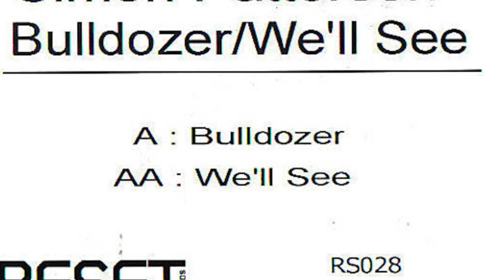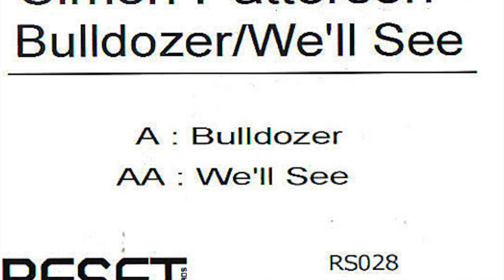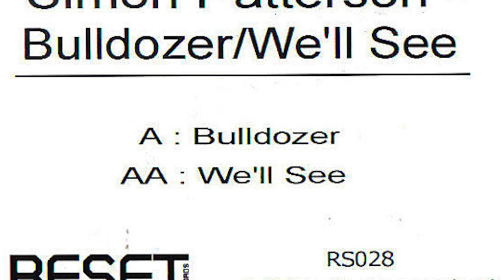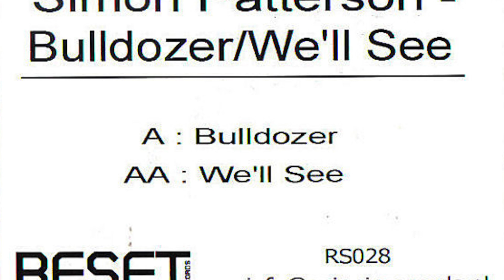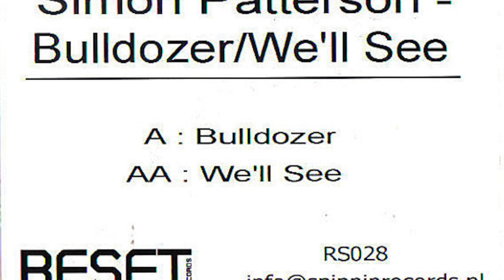Simon Patterson - Bulldozer (HD)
Simon Patterson - Bulldozer (2007)